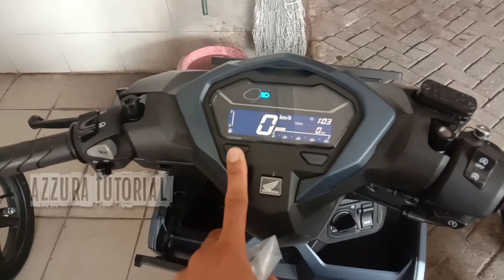🔴MANTAP GUIST!! 13 UNIT MOTOR LUDES TERJUAL HARI INI | HONDA BEAT PALING BANYAK TERJUAL!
assalamualaikum teman teman azzura tutorial

update guist penjualan motor hari ini lumayan banyak , tgl 17 November 2022 kita menjual 13 unit motor Honda , disini paling banyak terjual ada Honda beat dengan berbagai tipe ..

selamat kepada pemilik motor barunya yah guist..